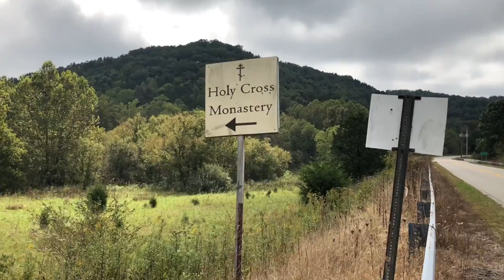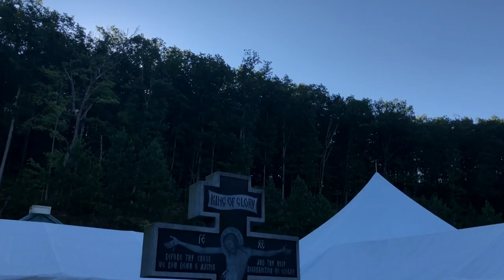2018 Pilgrimage Weekend at Holy Cross Monastery